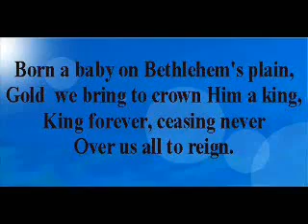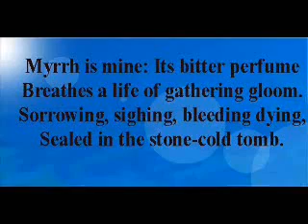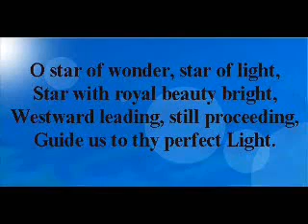We Three Kings with lyrics